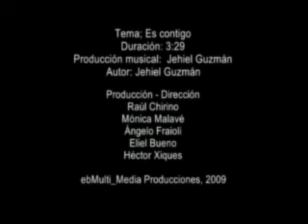Jehiel Guzman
Jehiel Guzman. Es Contigo
Video Producido por ebMulti_Media Producciones. Maracaibo, Venezuela